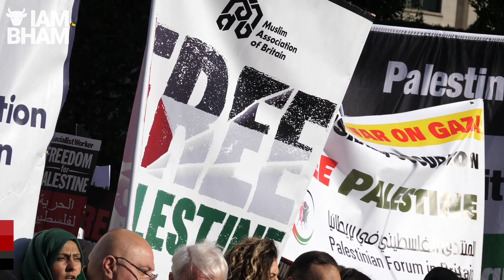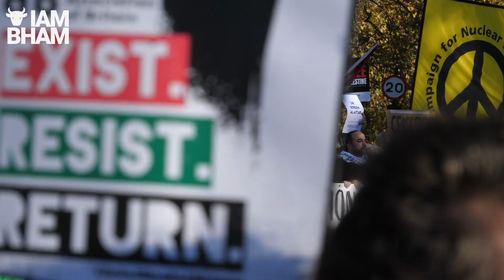Thousands of Brummies join London Palestine protest calling for Gaza ceasefire | I Am Birmingham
Thousands of people from the West Midlands joined the largest-ever pro-Palestine protest in London yesterday calling for a ceasefire in Gaza, where ongoing Israeli military bombardment has killed over 11,000 people in just over a month.
According to organisers, around a million people took to the streets of the capital during Remembrance Day weekend.

Camera: Adam Yosef
Interviews: Adam Yosef